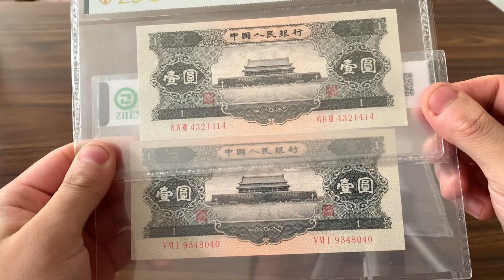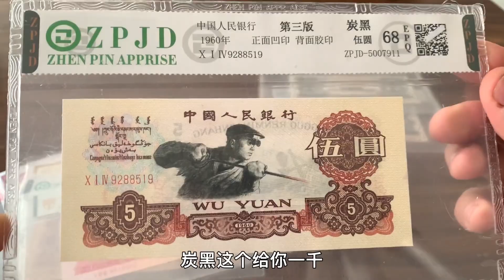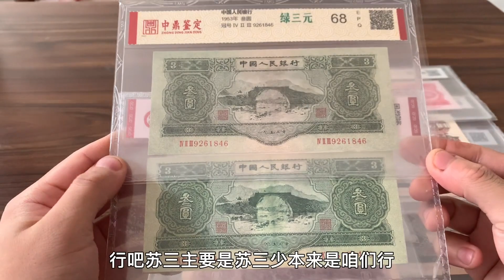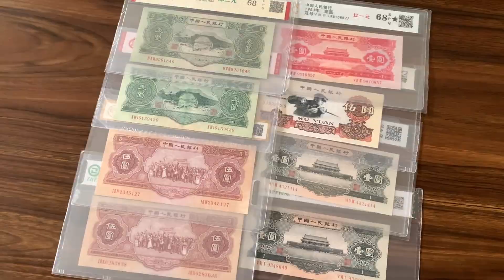小伙子結婚拿著一些老紙幣來換彩禮錢，看下這些能不能值二百萬元【紙幣收藏家】